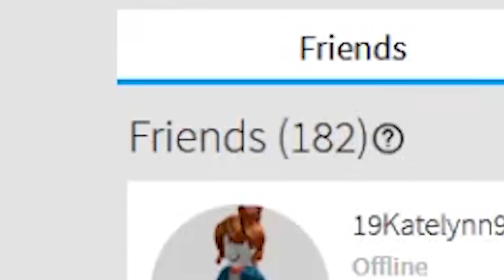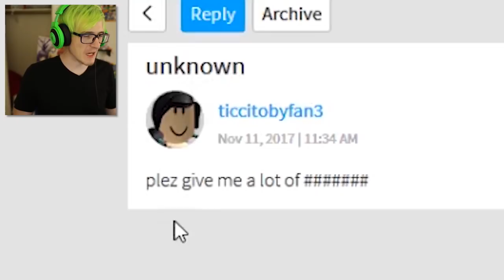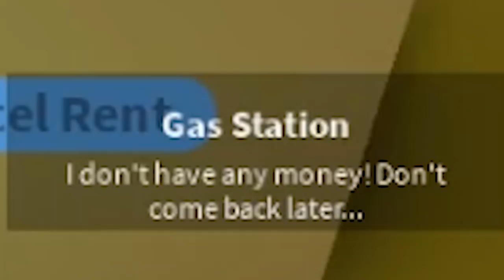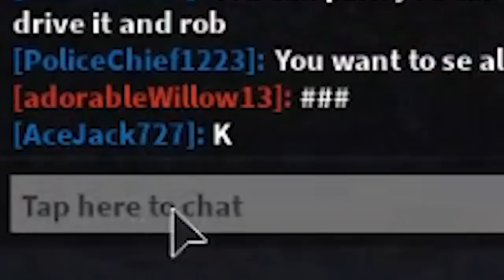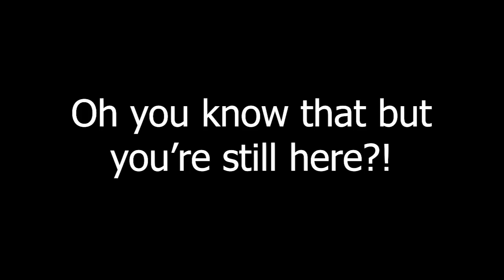So i logged back into Roblox... I DID NOT EXPECT THIS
SO I DECIDED TO LOG INTO ROBLOX AGAIN... ACCEPTING ALL 25,000 FRIEND REQUESTS